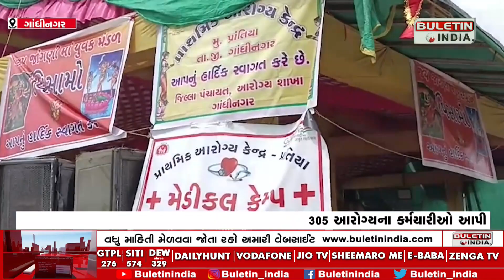GANDHINAGAR NEWS : ગાંધીનગર જિલ્લામાંથી જતા અંબાજી પદ યાત્રી માટે આરોગ્ય વિભાગની એક અનોખી પેહલ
A unique look from the Health Department for Ambaji Pad Yatri from Gandhinagar district

ગાંધીનગર:જીલ્લા આરોગ્ય ટીમની અનોખી પહેલ
અંબાજી પદયાત્રીઓ માટે આરોગ્ય સેવા ઉભી કરી
જિલ્લામાં 11 કેન્દ્રો ઉભા કરાયા
305 આરોગ્યના કર્મચારીઓ આપી રહ્યા છે સેવા